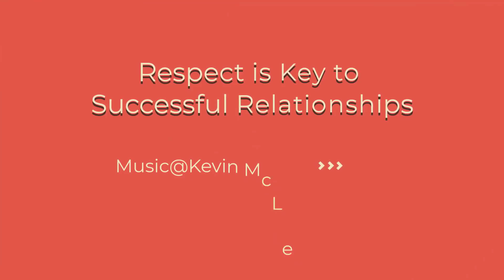3 Rules in Successful Relationships | MINDSET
Respect is Key to Successful Relationships
I believe that there are 3 important rules in living a good life. Respect is the key in applying each of teh rules:
- The  first rule is have serenity to accept the things that you cannot change.
- The second rule is to have the courage to change the things that you can change.
- The third sule is to have the wisdom to know the difference between aht you can and cannot change.

My name is Violeta. I am a technology and lifestyle expert. I created this channel "to  encourage, uplift and inspire people to live a purposeful life in optimum health, sustainable wealth and loving relationships."  I educate my audience by living an exemplary intelligent lifestyle myself.
I teach Intelligent lifestyle through mindful choices of people, products, services, businesses, entrepreneurship, and wealth creation opportunities based on cutting-edge technology, trending lifestyles and the value that they can bring into my life and the life of others.

In this channel, I will be sharing my  personal choices in LIFE.
L - Living
I - In
F - Fulfillment, and
E Empowerment

LIFE means Living in Fulfillment and Empowerment, a personal development training program that I created to empower others  to achieve happiness, health and wealth by learning from  my own life's lessons and experiences.